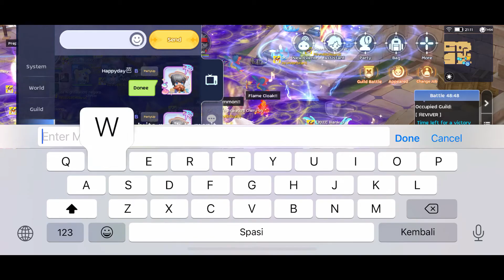WOE REVIVER | 06 Jan. | with OHM & more.. | Solar POV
THURSDAY WOE - TH56
REVIVER - OHM & More...